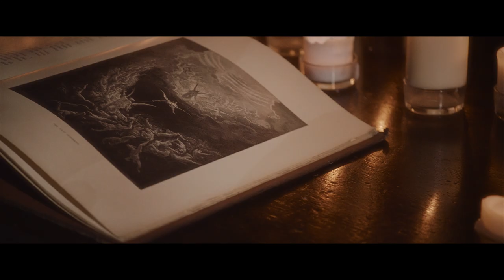DAEMON MIND Official Teaser Trailer [2021]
‘A neuroscientist creates a device which frees her inner Daemon allowing her to seek a terrible vengeance upon her enemies’

A "Peracals Productions" and "Silent D Pictures" Production

Written & Directed by: Jason Fité
Produced by: Barbara Toschi, Djonny Chen, Jason Fité
Starring: Acha Septriasa, Jasmine Blackborow, Sam Marks and Zephryn Taitte.
Filmed in London (UK)